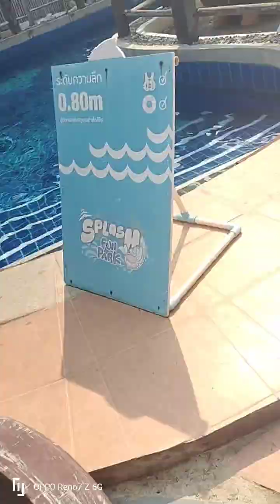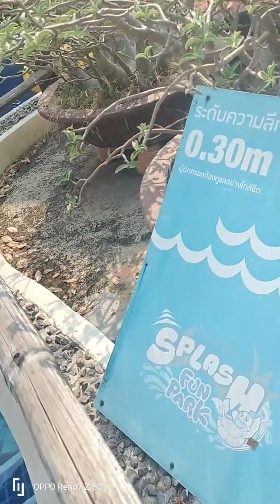😍vlogger .. ⁉️ another เก็บตก สวนนั้า สแปลช ฟัน ปาค์#😁@Rosy วาส channel